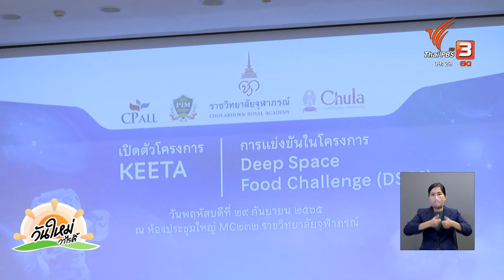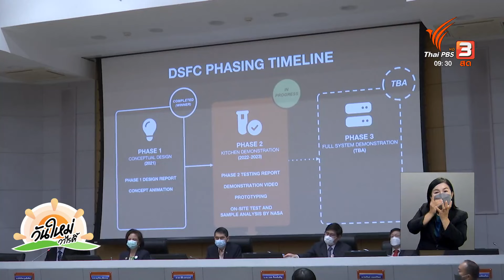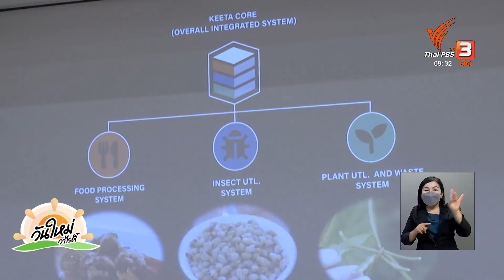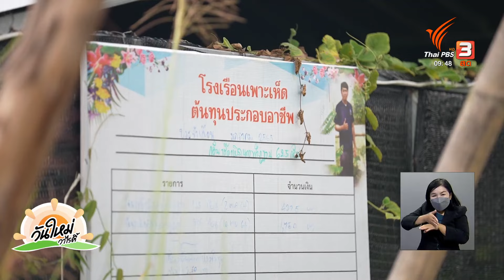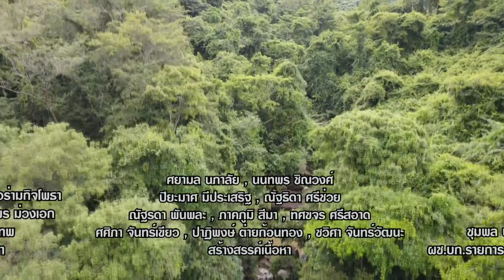สีสันวาไรตี้ | วันใหม่วาไรตี้ | 30 ก.ย. 65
- ครูชวนนักเรียนทำคลิปสนุกสุดท้าย ก่อนย้ายไปโรงเรียนอื่น

- "KEETA" ทีมพัฒนาอาหารอวกาศไทยส่งประกวด NASA

- ลาออกจากงานประจำ สู่ธุรกิจงานคราฟต์

- ข้าวห่อใบบัว สร้างรายได้งาม วันละ 3,000 - 4,000 บาท

- ภูมิปัญญาชาวบ้าน ใบมะพร้าวกั้นน้ำลดความแรงช่วงน้ำท่วม

- เห็ดสารพัดประโยชน์ สร้างรายได้ไม่สิ้นสุด

- ไอเดียเจ๋ง เขียนลายปลาสังคโลกลงบนร่มขายสร้างรายได้

- ยโสธรพบน้ำตกแห่งใหม่ เตรียมพัฒนาเป็นแหล่งท่องเที่ยว